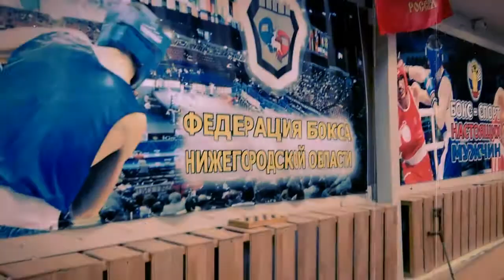Нижегородская федерация бокса Нижегородской области,первенство нижегородской области 28.01.2016 год